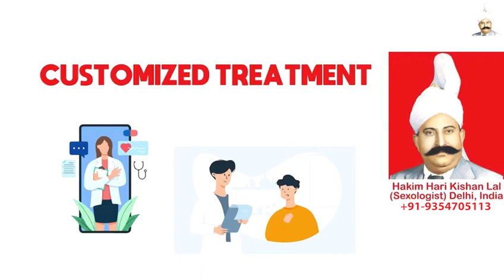Does Sex Have An Age, Hakim Ji Sri Lanka, ED Treatment in Sri Lanka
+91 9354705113 (Whats App / Call Number), Hakim Ji Sri Lanka, Best Sexologist in Sri Lanka, Hakim Hari Kishan Lal Clinic

Best Sexologist In Sri Lanka, Best Sexologist In India, Best Sexologist In UAE, Best Sexologist In Dubai, Best Sexologist In Abu Dhabi, Best Sexologist In Sharjah, Best Sexologist In Saudi Arabia, Best Sexologist In Riyadh, Best Sexologist In Jeddah, Best Sexologist in Kuwait City,